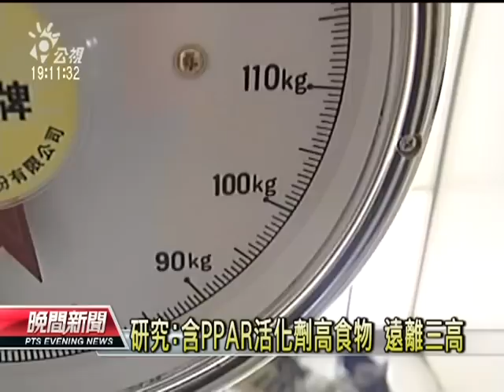苦瓜.绿藻等食材 助远离三高